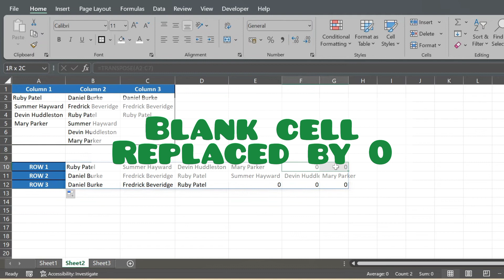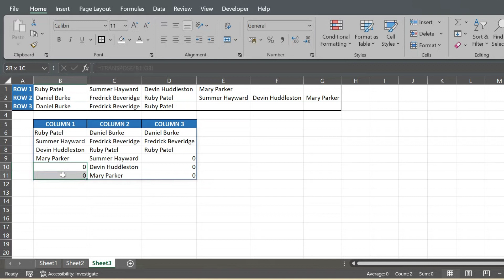Purpose of Transpose Function